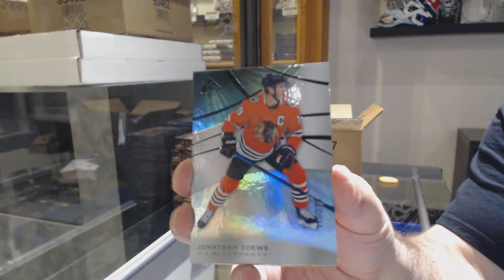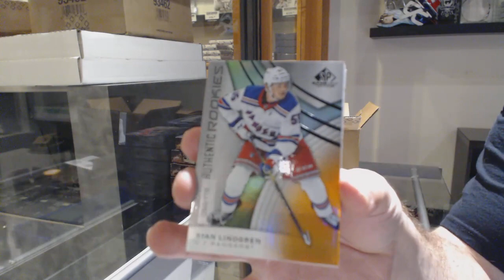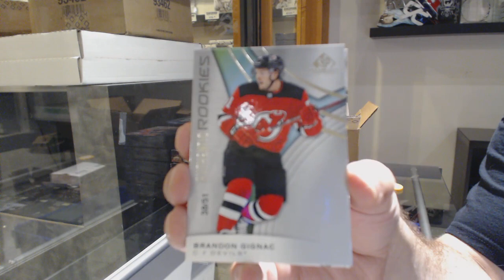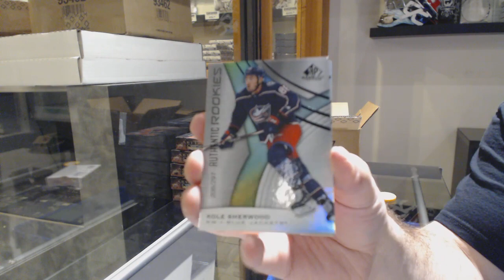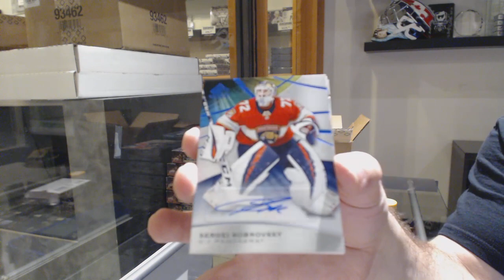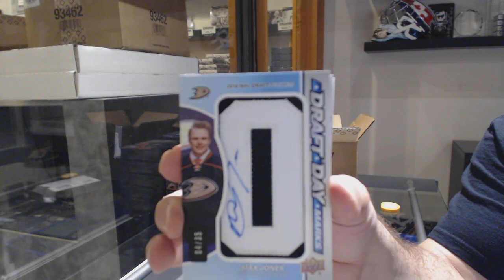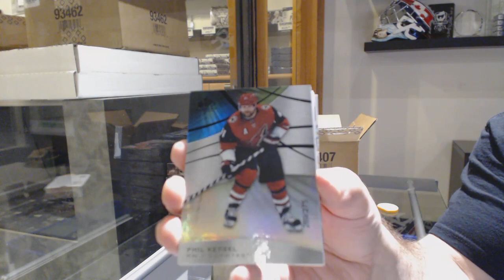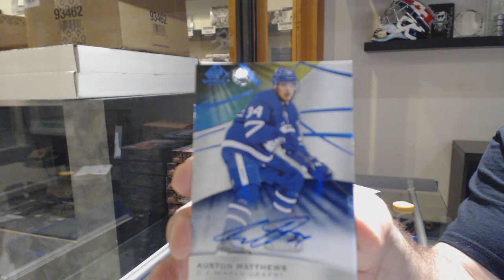19-20 Upper Deck SP Game Used Hockey 10 Box Case Break - C&C GB #10,976